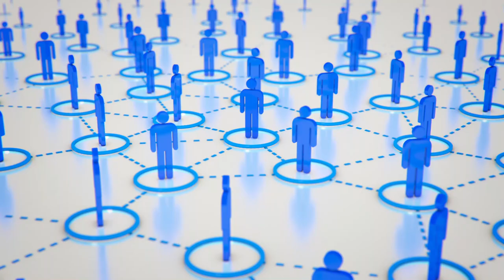Network Marketing vs Affiliate Marketing: What's the Difference? || PRATEEK PRAKASH